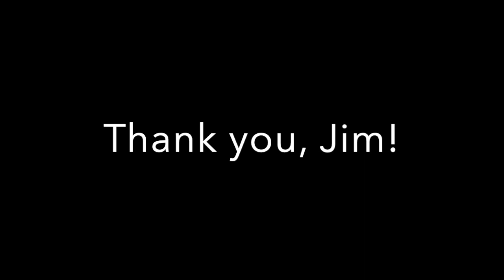The Jim Burt Tribute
The ultimate highlight reel for Giants great Jim Burt! Thank you, Jim !